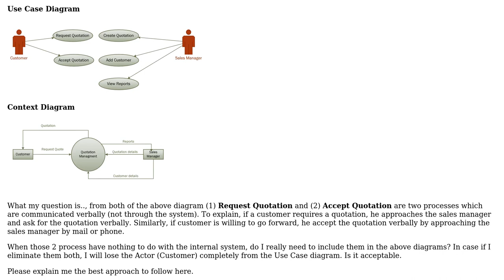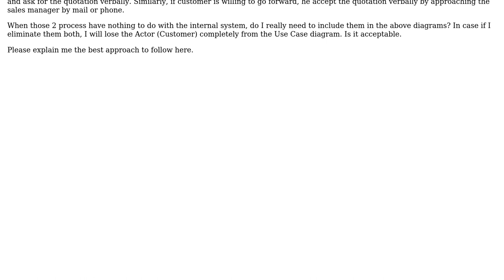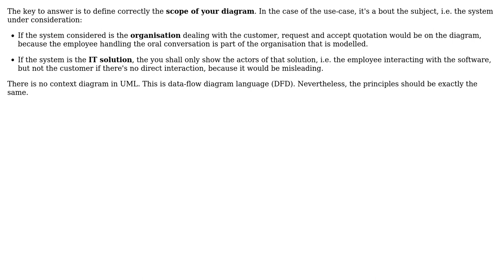Including processes that are external to the system in Use Case diagram and DFD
Software Engineering: Including processes that are external to the system in Use Case diagram and DFD

With thanks & praise to God, and with thanks to the many people who have made this project possible! You are responsible for your own actions.